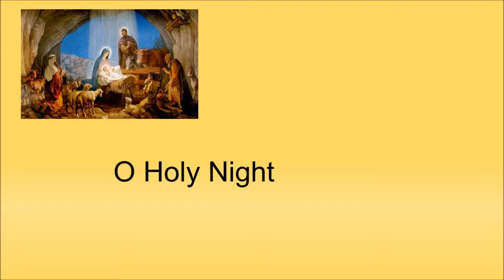O Holy Night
Our Lady of Lourdes Sheffield 241215